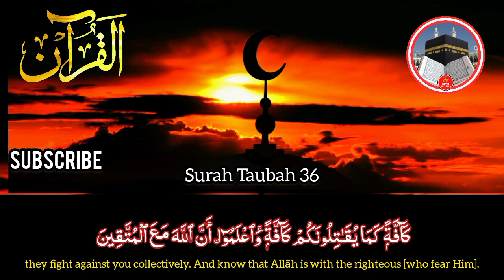Muharram | محرم | محرم الحرام | Quran | Surah Taubah V-36